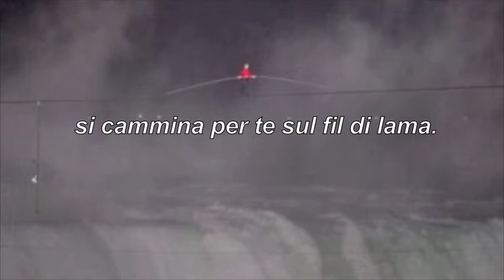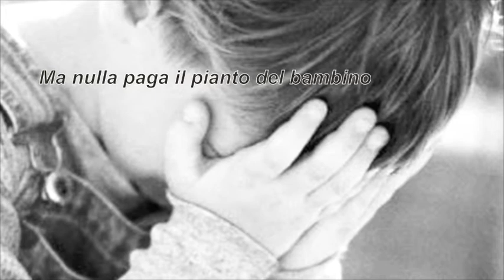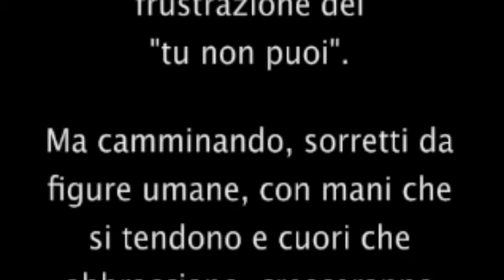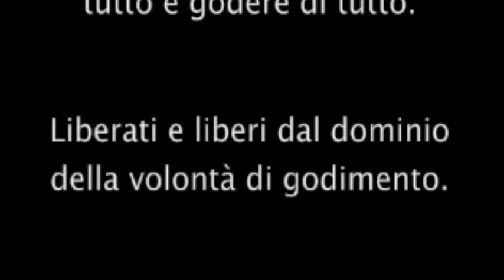Eugenio Montale " felicità raggiunta "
Poesia : Felicità raggiunta di Eugenio Montale. Da mie riflessioni e letture le parole finali.
             Johann Sebastian Bach
             Franz Schubert

Titoli :